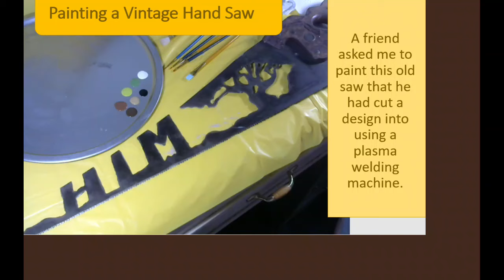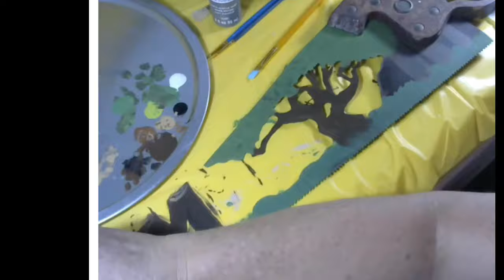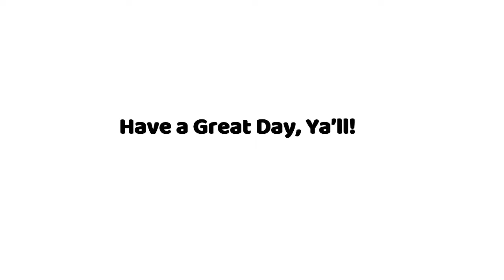Hand-painting a Vintage Saw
Watch as I hand-paint a vintage saw custom cut by a friend using a plasma welder. This is not a how-to video. It is just a video showing the process from the beginning of the painting process to the finished product in fast speed video.